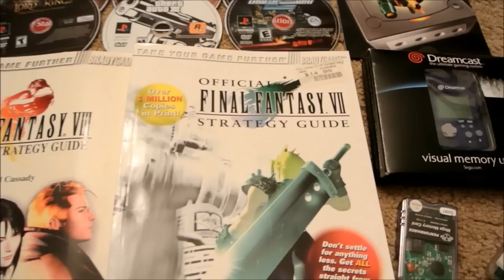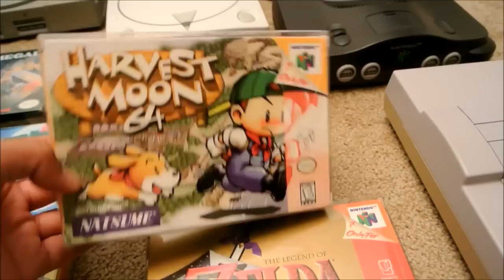#64 - Craigslist Gameboy N64 PS1 Video Game Pick Ups Kacy Da Game Nerd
A small Craigslist midweek pick up.